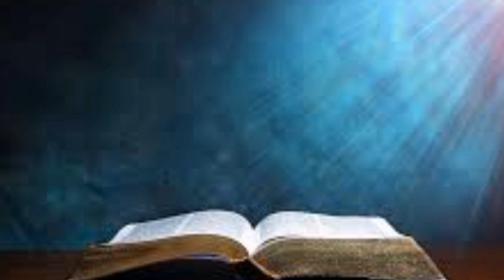Evangelio de hoy según San Mateo 17,1-9. Domingo 06 de Agosto 2023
"Su rostro se puso brillante como el sol y sus vestidos se volvieron blancos como la luz"
Domingo 6 Agosto. Tiempo Ordinario
La Transfiguración del Señor (A)
«Él se había revestido con nuestra miserable túnica de piel, hoy se ha puesto el vestido divino, y la luz le ha envuelto como un manto».